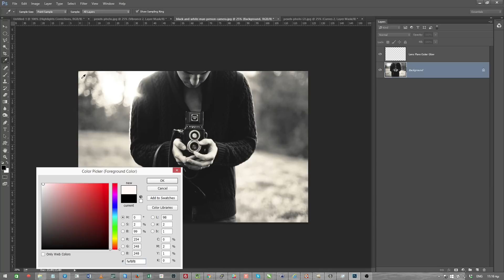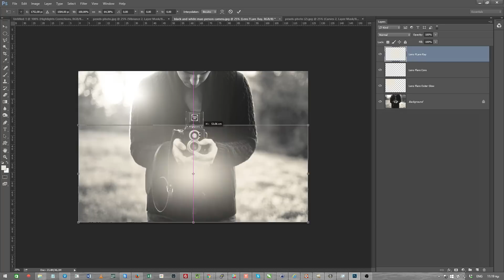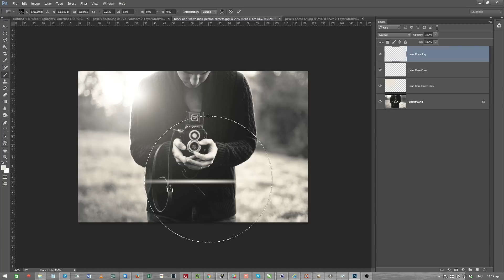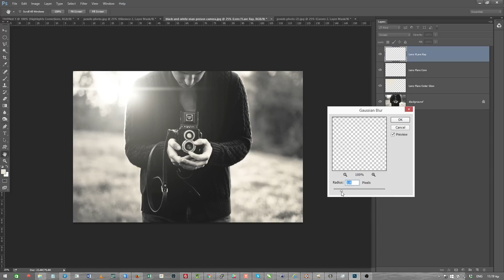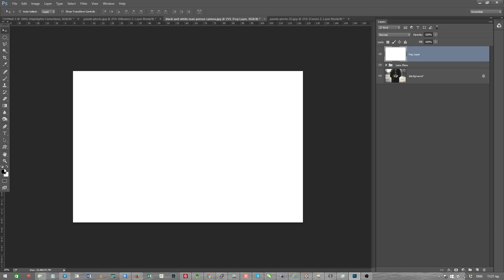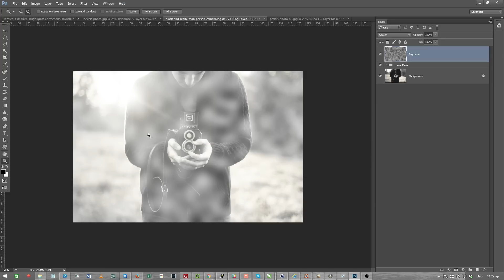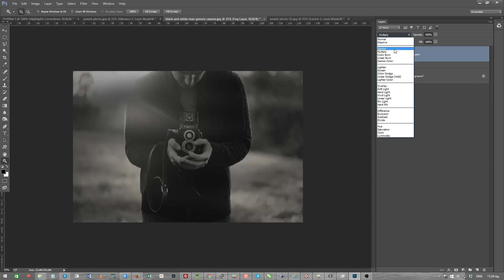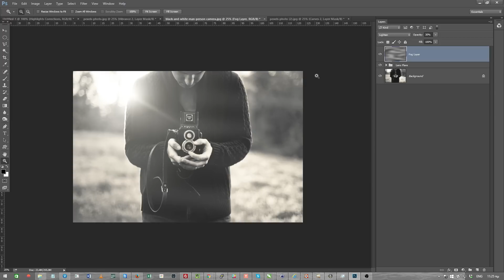ΔΗΜΙΟΥΡΓΙΑ ΟΜΙΧΛΗΣ ΚΑΙ LENSFLARE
Πρόσθεσε μικρές λεπτομέρειες στην φωτογραφία σου που θα κάνουν την διαφορά!

Πολλές φορές σε μια φωτογραφία παρατηρούμε μετά την λήψη ότι ενώ είναι εξαιρετική, θα μπορούσε να γίνει πολύ καλύτερη αν υπήρχαν μερικές επιπλέον λεπτομέρειες ή προσθήκες.

Σε αυτό το μάθημα θα σου δείξω πως μπορείς να προσθέσεις ακριβώς τέτοιες λεπτομέρειες που θα επιστρέψουν στην φωτογραφία σου να ξεχωρίσει.

Τι θα μάθεις:

Πώς να προσθέσεις ειδικά εφέ φωτισμού (Lens flare) σε μια φωτογραφία εξομοιώνοντας τον ήλιο
Πώς να προσθέσεις ρεαλιστικά εφέ ομίχλης
Πώς να χρησιμοποιείς αποτελεσματικά τα layers
Πώς να αξιοποιήσεις τα bluetooth blending modes
Χρήσιμες και πρακτικές μικρές συμβουλές

Παρακολούθησε το μάθημα και αν σου άρεσε δώσε μία ψήφο Thumbs UP στο κάτω μέρος της σελίδας ή και στο Youtube.

Αν έχεις απορίες όπως πάντα παραμένω στην διάθεση σου.

Φιλικά,
Stratos Agiani